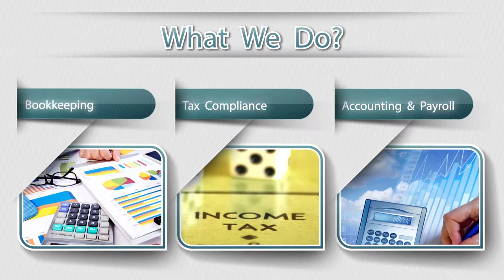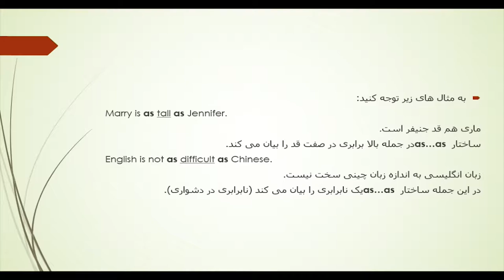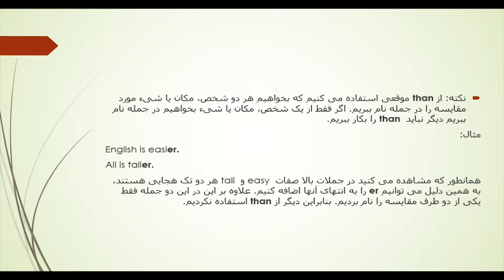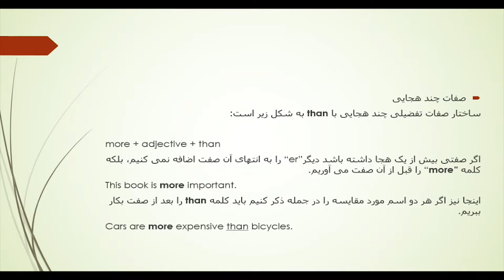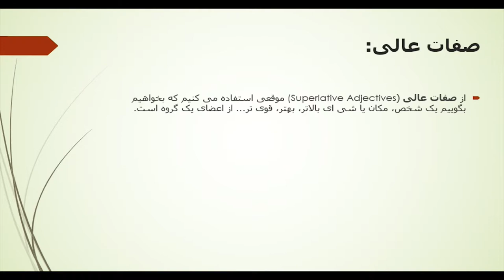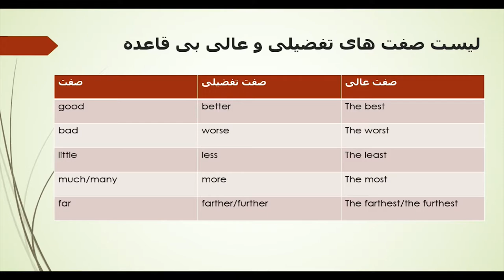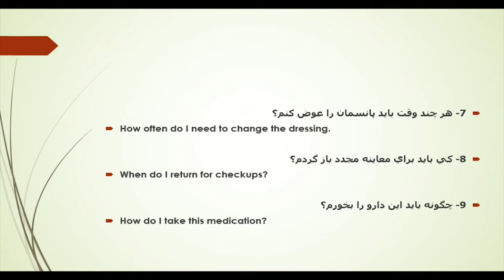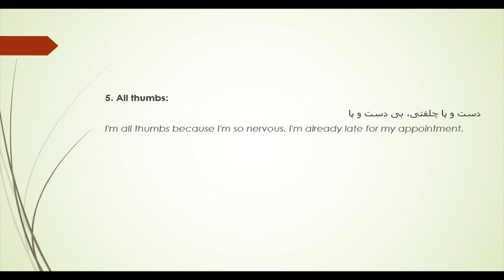English Now - E18 قسمت هجدهم برنامه آموزش زبان انگلیسی با موضوع صفت برتر و عالی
قسمت هجدهم برنامه آموزش زبان انگلیسی با موضوع صفت برتر و عالی
اسپانسر این برنامه : حسابداری زاگرس